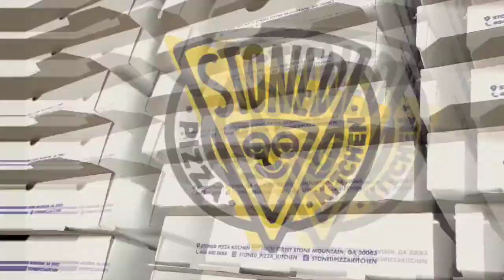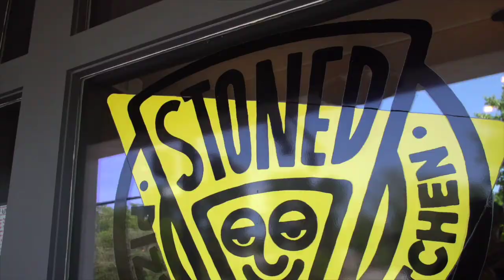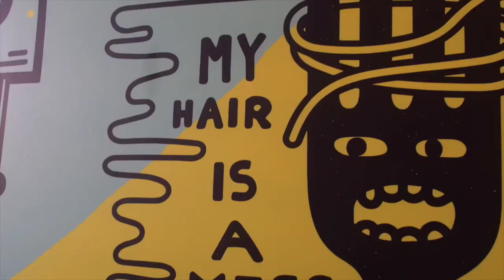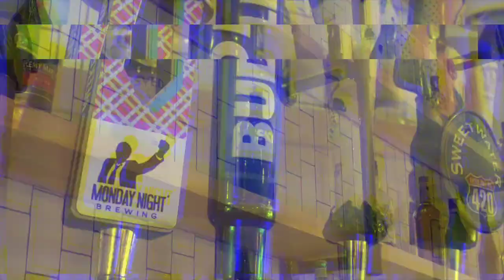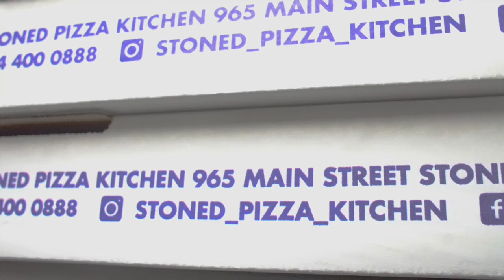Streetz Eatz : Stoned Pizza Kitche